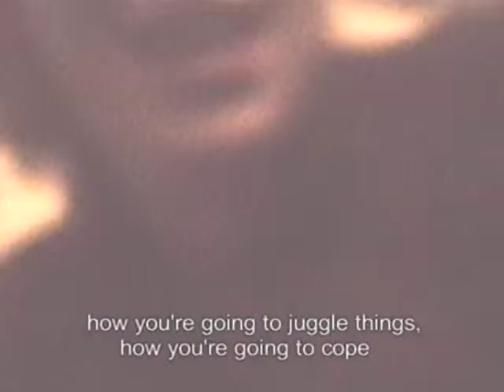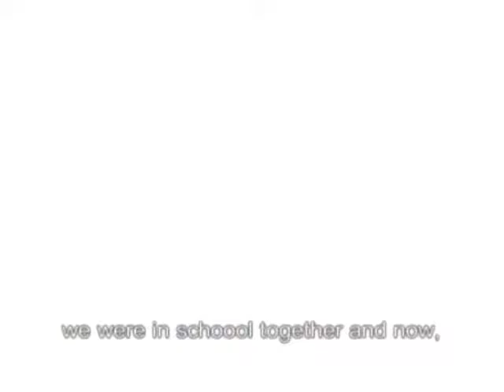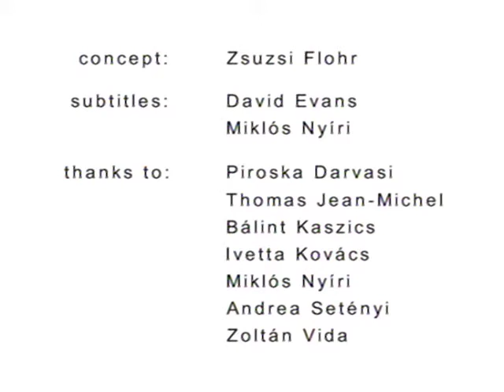FLOHR_ZSUZSI_ARE_YOU_HAPPY_2007